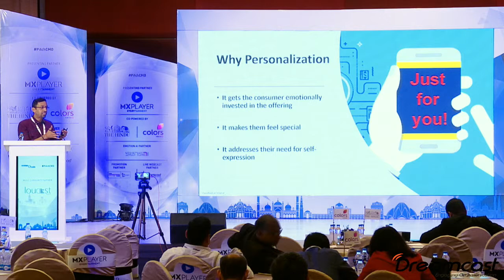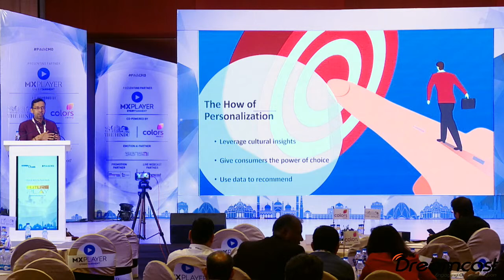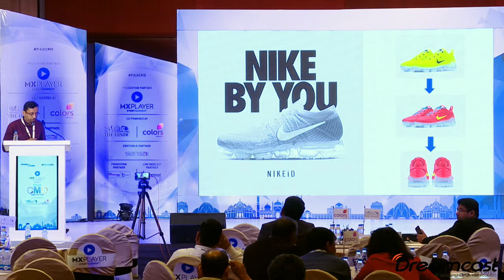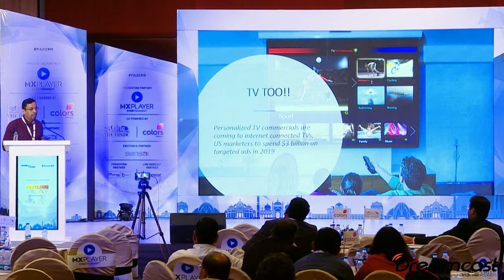PitchCMO | Valedictory Address | Rajesh Ramakrishnan, MD, Perfetti Van Melle India